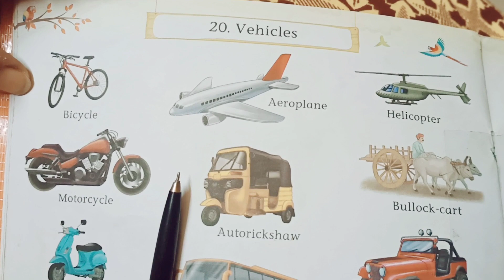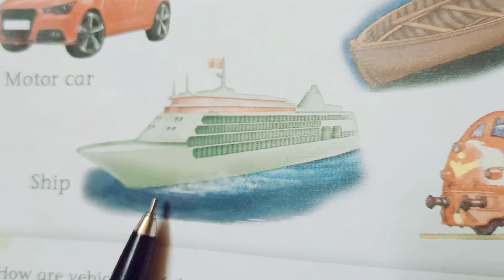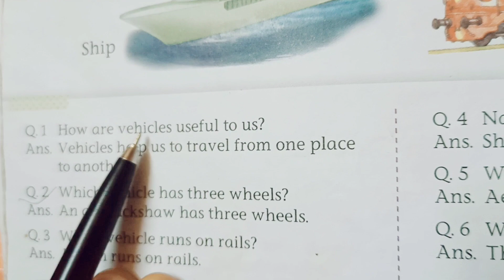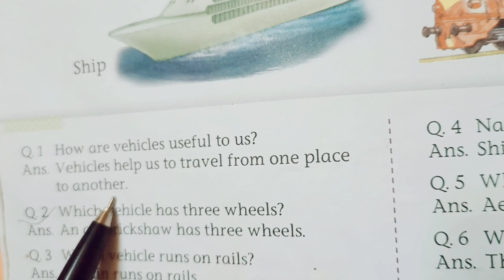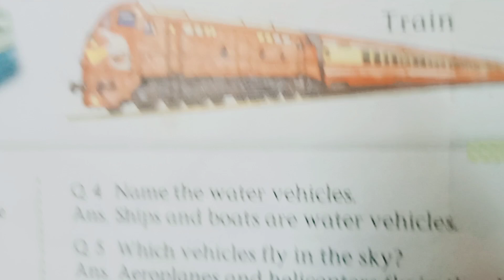different kinds of vehicles